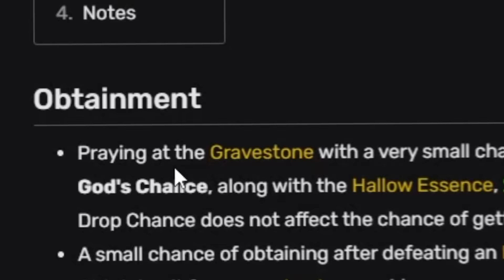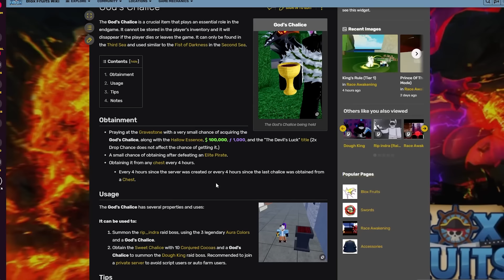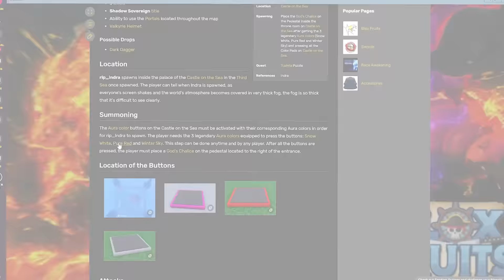Spending 24 Hours Hunting IMPOSSIBLE Dark Dagger In Blox Fruits!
In today's video Aesir is Spending 24 Hours Hunting IMPOSSIBLE Dark Dagger In Roblox Blox Fruits!

All My Links! (Other Channels, Discord, Twitter, Roblox Group)🔽🔽🔽